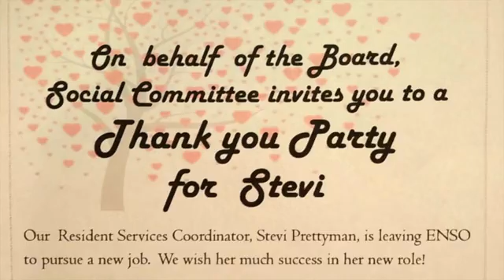ENSO and Stevi Prettyman party, May 2016